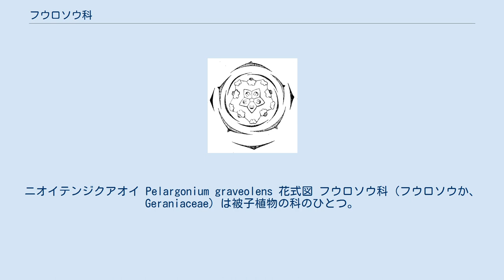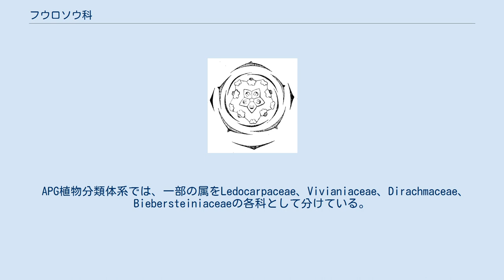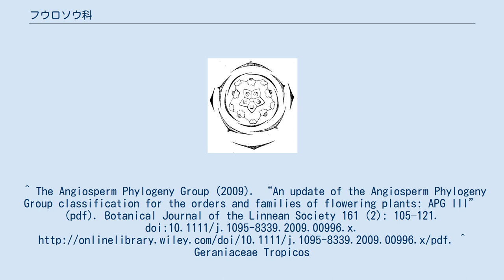フウロソウ科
ニオイテンジクアオイ Pelargonium graveolens 花式図 フウロソウ科（フウロソウか、Geraniaceae）は被子植物の科のひとつ。
観賞用に栽培する、いわゆる「ゼラニウム（Geranium）」を含むが、これは現在フウロソウ属（Geranium）とは別のテンジクアオイ属（ペラルゴニウム属 Pelargonium）に分類されている。
 約800種を含み、クロンキスト体系の分類では11属ほどに分ける。
草本または低木で、温帯と亜熱帯を中心として、世界に広く分布する。
 葉は切れ込みのある単葉または複葉で、托葉がある。
花は5数性、放射相称または左右相称の両性花で、虫媒花で目立つものが多い。
がく（合生）と花弁（離生）は5枚、雄蕊は多くの種で10本。
雌蕊は5個（一部の種では3個）の心皮からなり、子房上位。
花柱は果実にくちばし状に宿存する。
果実は分果で、5（または3）裂する。
 フウロソウ属が特に多く（約430種）、日本にはフウロソウ属のみ10数種が自生する。
テンジクアオイ属はケープ植物区（南アフリカ）に集中して多様化している。
Sarcocaulon属は多肉化している。
 APG植物分類体系では、一部の属をLedocarpaceae、Vivianiaceae、Dirachmaceae、Biebersteiniaceaeの各科として分けている。
アンデス山脈付近に分布するHypseocharis属も、かつてはカタバミ科に分類されていたが、現在はフウロソウ科に近縁とされ、APG分類体系ではフウロソウ科または独立のHypseocharitaceae科とする。
 従来（クロンキスト体系）のフウロソウ科の属を以下に示す。
APG分類体系では一部の属を別の科としている。
^ The Angiosperm Phylogeny Group (2009). “An update of the Angiosperm Phylogeny Group classification for the orders and families of flowering plants: APG III” (pdf). Botanical Journal of the Linnean Society 161 (2): 105–121. doi:10.1111/j.1095-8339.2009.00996.x. ^ Geraniaceae Tropicos